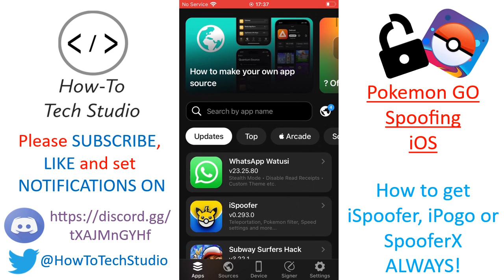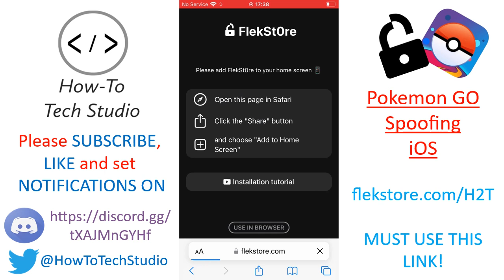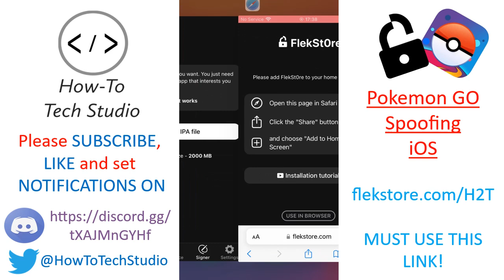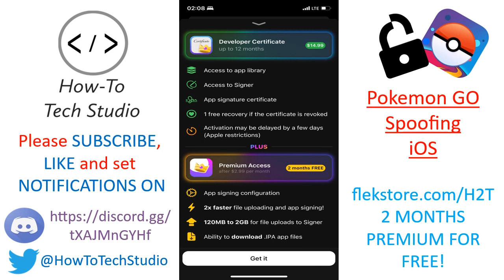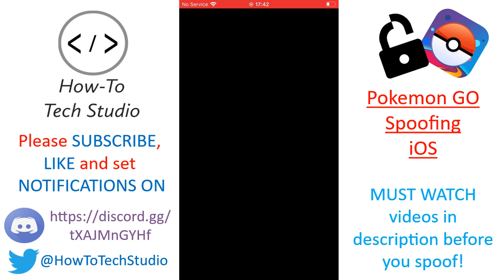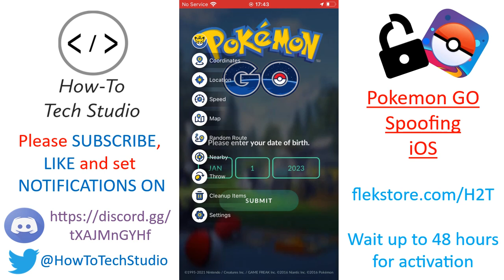Pokemon GO Spoofing iOS 2024 🔥 Get ALL Spoofers for Pokemon GO NO REVOKE and NO HUMAN VERIFICATION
Pokemon GO Spoofing iOS 2024 and Pokemon GO Spoofer NO HUMAN VERIFICATION in 2023 ✅ Pokemon GO spoofer ios NO PC is BACK with a Pokemon go spoofer ios no human verification! spoofers pokemon go and Pokemon go spoofer 2024 Best Pokemon GO Spoofing iOS 2024, No Jailbreak and No Verification is here with spooferx, ipogo and now spoofer PRO pokemon go spoofer ios in 2024 NO PC! Pokemon go spoofer iphone has never been easier so download and install pokemon go spoofing ios 2024 ✅ We ALWAYS bring you the Latest third party app store updates to install ipogo pokemon go spoofer, spooferx pokemon go spoofing, NO PC and FREE methods, aswell as NO REVOKE tweaked apps! Install iPOGO pokemon go spoofer iPOGO and pokemon go spoofer spooferx on ios and pokemon go spoofing android pgsharp! ✅ Download Pokemon GO spoofer for iPhone or iPad iOS - Joystick, teleport and more! pokemon go spoofing no pc and no revoke is HERE!

If you fancy buying me a BEER! You can here 🍻

❗️REMEMBER❗️
ONLY use Alternate Accounts to snipe pokemon, then trade with YOURSELF!

⬇️✅SUPPORTED DEVICES✅⬇️
- iPhone 6s
- iPhone 7
- iPhone 7 Plus
- iPhone 8
- iPhone 8 plus
- iPhone X
- iPad Mini 2/3/4/
- iPhone XR
- iPad Pro 2018 and the NEW 2020 iPad
- iPad Air 3, iPad Mini 5
- iPhone 11, iPhone 11 Pro and 11 Pro Max
- iPhone 12, iPhone 12 Mini
- iPhone SE
- iPhone 13, iPhone 13 Pro and iPhone 13 Pro Max
- iPhone 14, iPhone 14 Pro and iPhone 14 Pro Max
- iPhone 15, iPhone 15 Pro and iPhone 15 Pro Max

Pokemon Go tips | Pokemon Go Community Day | Pokemon Go field research | Pokemon Go shiny list | Pokemon Go regional Pokemon | Pokemon Go Sinnoh Stones | Pokemon Go Legendaries | Pokemon Go Evolution Items | Pokemon Go Pokedex | How to catch a Spinda in Pokemon Go | How to catch a Ditto in Pokemon Go | How to catch Mew and Mewtwo in Pokemon Go | How to catch Celebi in Pokemon Go | How to get Jirachi in Pokemon Go | How to catch Smeargle in Pokemon Go | How to catch Meltan in Pokemon Go | How to change team in Pokemon Go | How to get Leafeon and Glaceon in Pokemon Go | Pokemon Go Team Rocket | Pokemon Go shadow Pokemon | Pokemon Go A Troubling Situation | How to purify shadow Pokemon in Pokemon Go | Pokemon Go Jump Start research | Pokemon Go Unova Stones